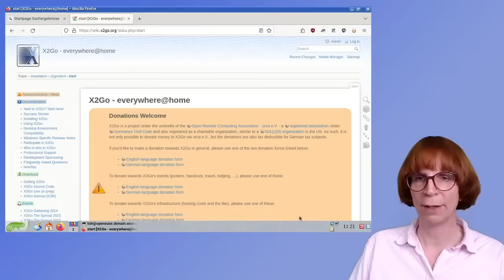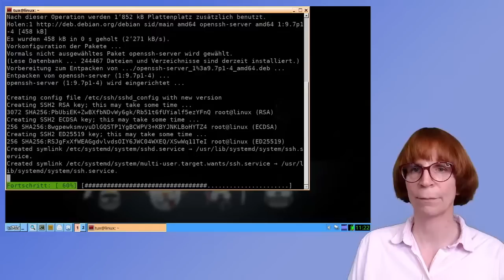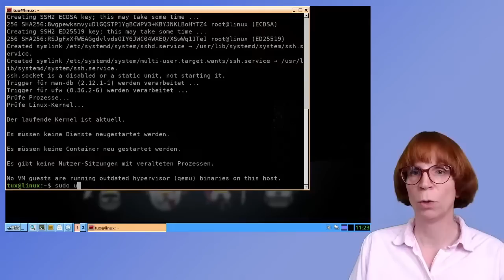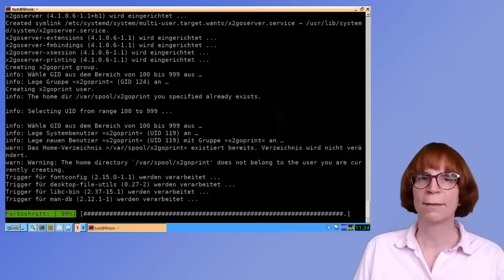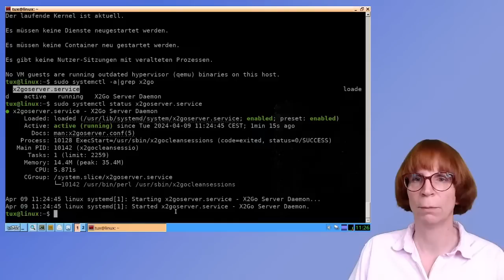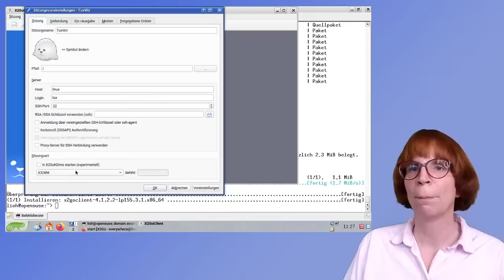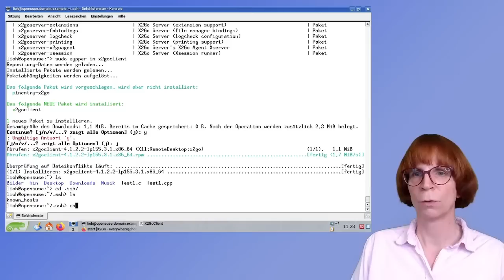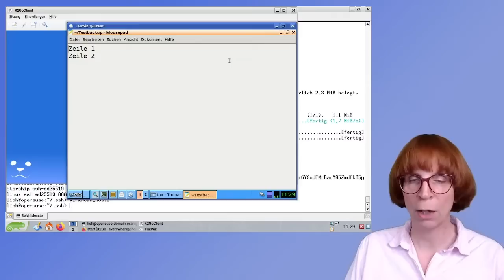Linux Remote Desktop mit X2Go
In diesem Video zeige ich dir ausführlich, wie du mit X2Go einen Remote Desktop auf deinem Linux-System einrichtest und sicher über SSH darauf zugreifen kannst. Ich begleite dich Schritt für Schritt durch die Installation des X2Go-Clients auf deinem lokalen Rechner – egal ob du Linux, Windows oder macOS nutzt – und die Einrichtung des X2Go-Servers auf deinem Zielsystem. Dabei erkläre ich, wie du den OpenSSH-Server installierst und startest, damit die Verbindung verschlüsselt und sicher abläuft.

Ein wichtiger Teil ist die Konfiguration der Firewall, damit die Verbindung problemlos funktioniert. Ich zeige dir, wie du die notwendigen Ports freigibst und worauf du achten solltest, wenn du den Remote Desktop nicht nur im lokalen Netzwerk, sondern auch von unterwegs über das Internet nutzen möchtest. Dafür erkläre ich, wie du DynDNS und Portweiterleitung einrichtest, um deinen Rechner auch außerhalb deines Heimnetzes erreichbar zu machen.

Im Video richte ich eine Beispiel-Sitzung im X2Go-Client ein und erläutere die wichtigsten Einstellungen wie Hostname, Benutzername und Sitzungsart. Besonders praktisch ist, dass du mit X2Go verschiedene Desktop-Umgebungen wie XFCE oder LXDE nutzen kannst, was auch auf älteren oder ressourcenschwächeren Systemen für eine flüssige Bedienung sorgt.

Zum Abschluss gehe ich auf häufige Fehlerquellen ein und gebe Tipps zur Fehlerbehebung, damit du schnell und unkompliziert loslegen kannst. Wenn du Fragen hast oder Unterstützung brauchst, freue ich mich über deinen Kommentar oder deinen Besuch in unserer Community.

Viel Spaß beim Einrichten und beim sicheren Zugriff auf deinen Linux-Desktop – ganz egal, wo du gerade bist!